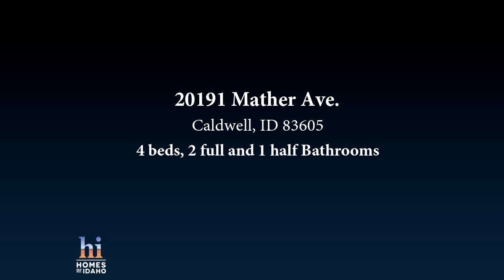Residential for sale - 20191 Mather Ave., Caldwell, ID 83605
Immaculate 4 bedroom home with huge bonus room & main level master suite! Bright, open concept boasts cathedral ceilings, spacious kitchen w/ breakfast bar, pantry, stainless appliances & all new downstairs flooring with newly remodeled half bath. Property features 3 car garage w/ 30amp outlet, low maintenance yard w/ firepit & no back neighbors, located in the highly coveted Vallivue School District! Check out the 3D walk through!

Bedrooms: 4
Bathrooms: 2 full and 1 half
Square Feet: 1892
Price: $329,900